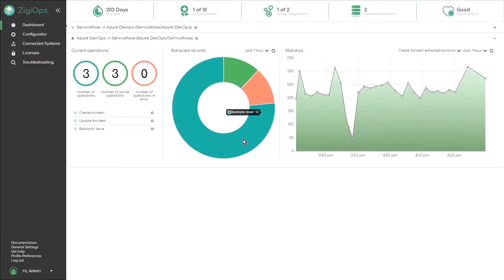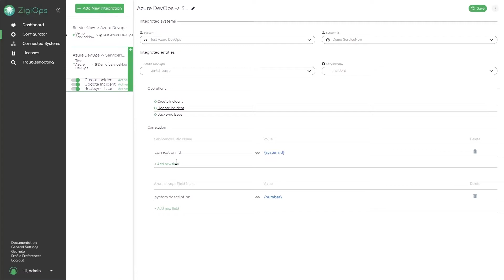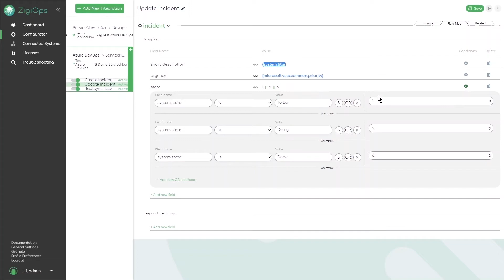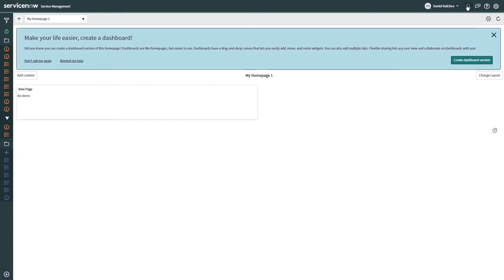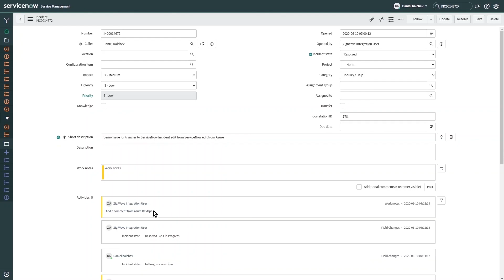Azure DevOps - ServiceNow Integration | ZigiOps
Find out how to effortlessly transform Azure DevOps issues into ServiceNow incidents. With ZigiOps, the two tools will exchange data and sync records automatically, helping you improve the end-to-end data flow between DevOps and ITSM in only a few steps.

00:00 Intro
0:18 ZigiOps User Interface
0:35 Azure DevOps - ServiceNow Integration Configuration
2:00 Action Types & Integration Configurations
2:10 Integration Triggers
2:26 Integration Field Mapping
2:46 live Testing of the Azure DevOps - ServiceNow Integration

Connect Azure DevOps with ServiceNow in a few clicks with ZigiOps:

1. Log-in ZigiOps
2. Choose the systems you want to connect - in this case Azure DevOps and ServiceNow
3. Configure the integration with our predefined templates or create a custom one.
4. Click Save.

Your Azure DevOps - ServiceNow integration is complete in less than 10 minutes with ZigiOps.

ZigiOps’ bi-directional integration between the two applications will help you to:
✅  Automate your workflows
✅  Simplify your procedures
✅  Increase efficiency
✅  Improve communication between teams
✅  Reduce response time
✅  And, most importantly: boost customer satisfaction.